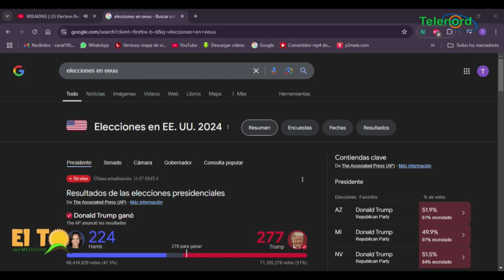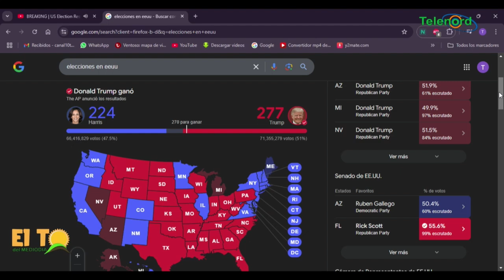EL MAYOR REGRESO DE LA HISTORIA DE EE.UU DONALD TRUMP GANA LAS ELECCIONES PRESIDENCIALES